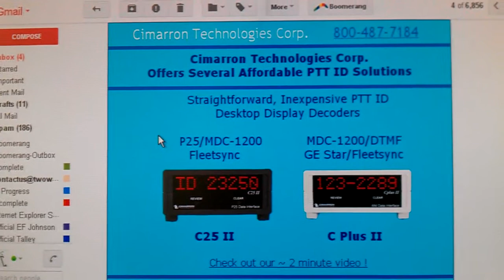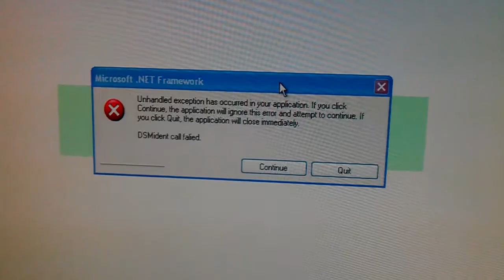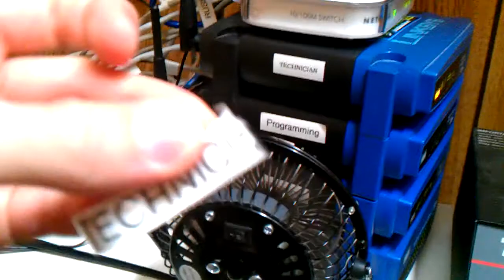20 days of Insanity54 - Accident on the Road - [5 of 20]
Want to get into Stock trading? Sign up with Robinhood and get a free stock Fun stuff at work, driving, and an accident on the road, followed by a typical conversation during the drive home.